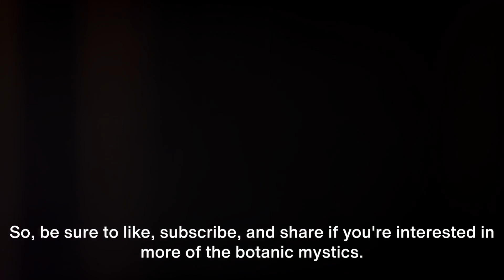Did You Know Halloween Started in Ireland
In this captivating video, join us as we delve into the mysterious and chilling origins of the Jack O'Lantern. Uncover the hidden secrets and ancient tales behind this beloved Halloween tradition, with its roots deeply intertwined in Irish folklore. Discover the fascinating legends surrounding this eerie symbol and how it has evolved through the ages. Get ready to be spellbound by the timeless stories and folklore surrounding the Jack O'Lantern, and see why it continues to be an integral part of our Halloween celebrations. Happy Halloween everyone! 🎃👻

OUTLINE:

00:00:00 The Dark Half of the Year and Festival of Samhain
00:00:38 The Irish Fable of 'Stingy Jack'
00:01:19 The Evolution of Jack O'Lantern